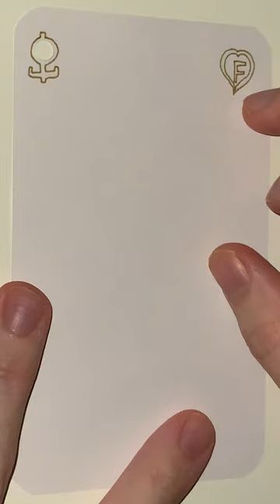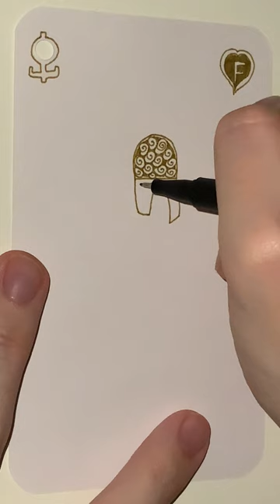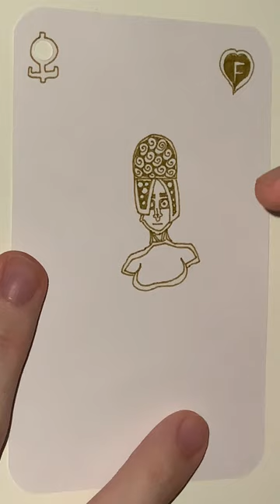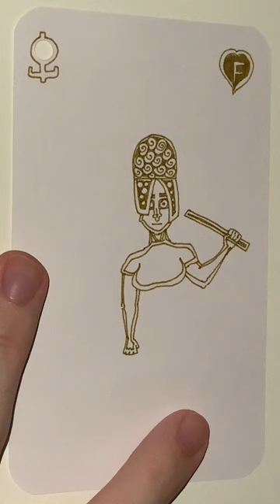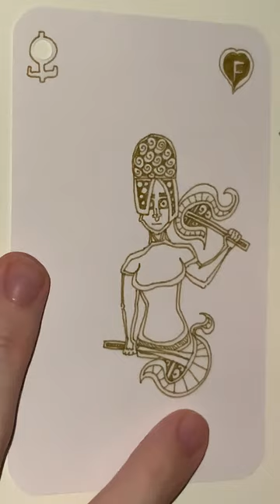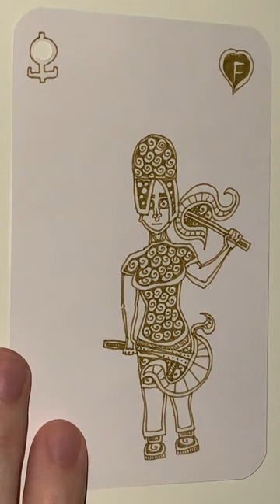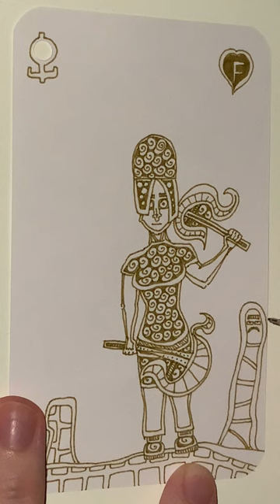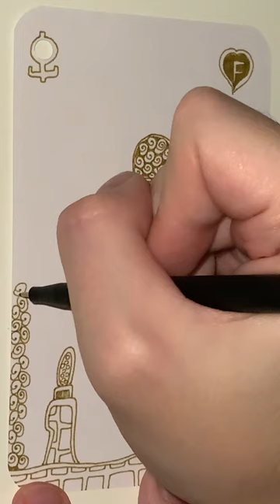F of Brassy Brass Hearts - YH Fineliner - Automatic Doodling - Part 1